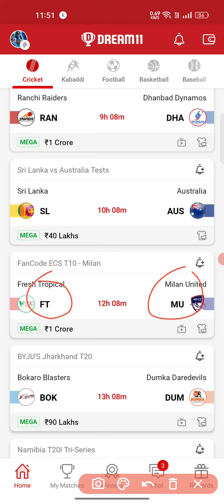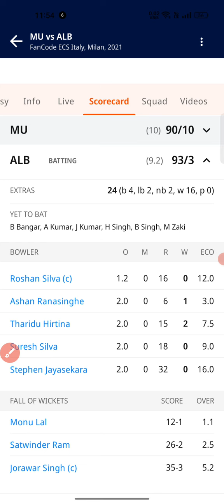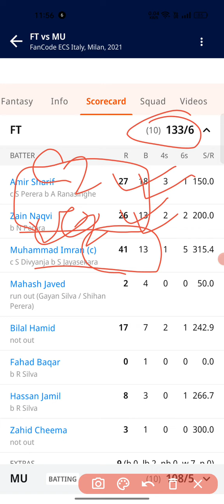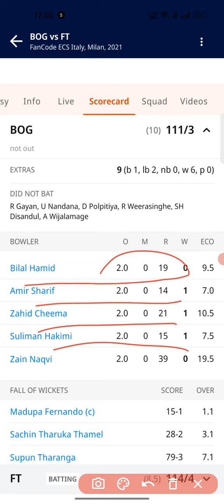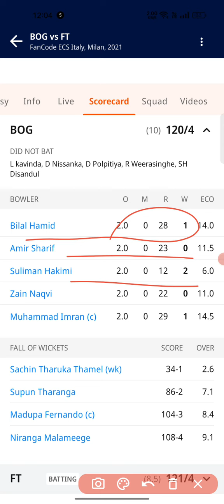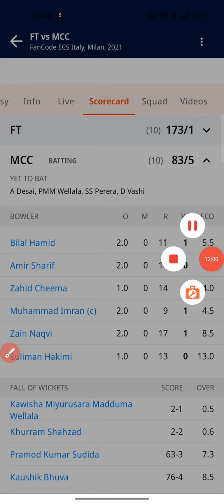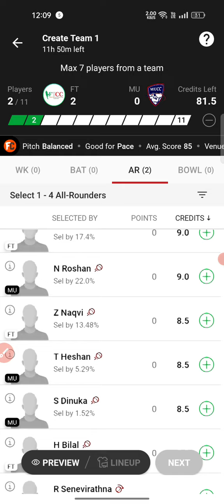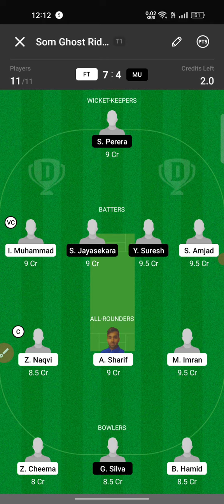FT VS MU DREAM11 PREDICTION FT VS MU PREVIOUS SCORECARD FT VS MU GL SL TEAMS FT VS MU CAP VC CHOICE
Today I will discuss about the match of ECS T10 MILAN FT VS MUPredict the match and give some GL teams.Here you will get previous matches scorecard,prediction, appropriate captain and vice captaion choice.I wish you are all satisfied with my hard working and get more help in my videos. Thank you so much.

Clear that,unlike games of "chance", games which substantially.Require a player to apply his skill are absolutely legal.All games hosted by Dream11 are carefully designed and the jurisdiction of prize winners is strictly monitored to ensure legal.
Compliance with relevant laws is currently in india.